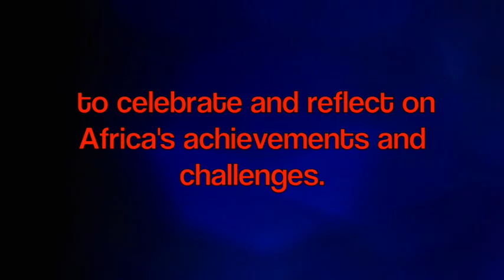OFFICIAL LAUNCH BLACK HISTORY MONTH 2021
For the first time ever 4 organizations will come together to host one massive event. Storytelling, Cultural Shows, Celeflections, and Film Week. Africa-Canada Education Foundation, Ghanaian Canadian Association of BC, Great Lakes Networking Society, and African Stages come together to celebrate the achievements of Africans and the challenges we face.
Check our facebook page for the zoom link @africanstages